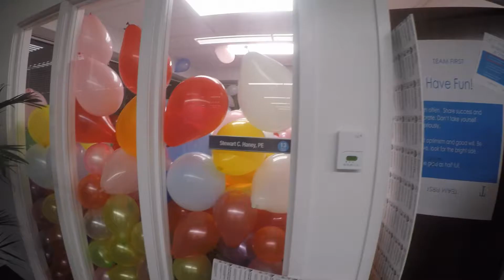Wendel CEO Prank Part 1: Set Up